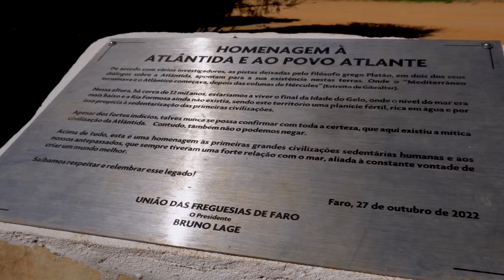ONDE IR DE FÉRIAS NO ALGARVE - Ordinário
Finalmente a lista definitiva de quais os melhores spots para férias no Algarve, vindo de alguém que percebe do assunto.

0:00 - Piadola
0:07 - Genérico
0:12 - Introdução
1:11 - 5
3:07 - 4
5:09 - 3
7:09 - 2
9:17 - 1
11:41 - Subscrevam o meu Patreon 🙏
12:06 - Adézinhe